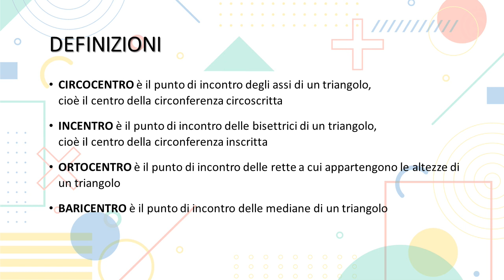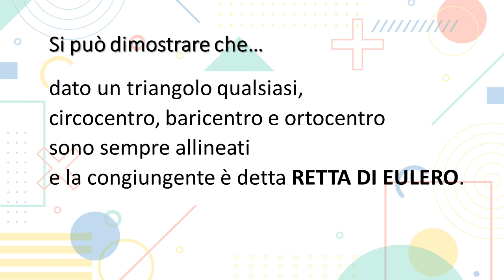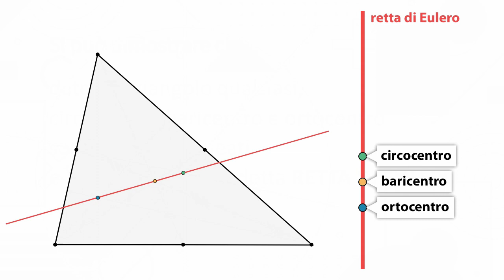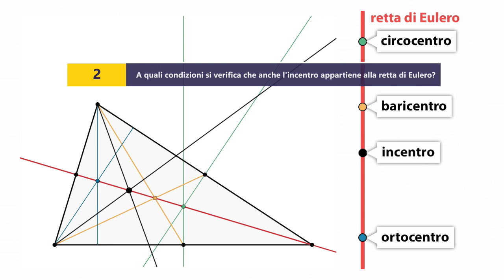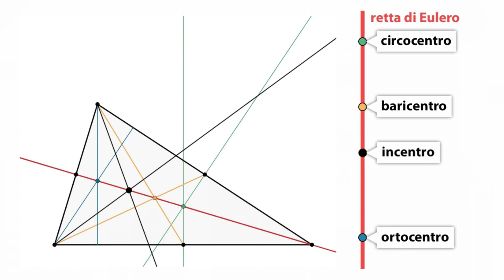GEOMETRIA | La retta di Eulero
TUTORIAL di GEOMETRIA - Circonferenze e Poligoni - La retta di Eulero

DEFINIZIONI

▶ CIRCOCENTRO è il punto di incontro degli assi di un triangolo, cioè il centro della circonferenza circoscritta.

▶ INCENTRO è il punto di incontro delle bisettrici di un triangolo, cioè il centro della circonferenza inscritta.

▶ ORTOCENTRO è il punto di incontro delle rette a cui appartengono le altezze di un triangolo.

▶ BARICENTRO è il punto di incontro delle mediane di un triangolo.

Si può dimostrare che, dato un triangolo qualsiasi, circocentro, baricentro e ortocentro sono sempre allineati e la congiungente è detta RETTA DI EULERO.

Alla fine di questa lezione saprete rispondere a due domande che spesso vengono poste durante un'interrogazione di geometria:

1) La retta di Eulero è definita in qualsiasi triangolo?

2) A quali condizioni si verifica che anche l'incentro appartiene alla retta di Eulero?

Buona visione!

Ing. Francesca Martorana • FantasticaMenteING •

📚 DAD - Geometria Seconda Superiore (Spiegazione geometria secondo liceo scientifico)